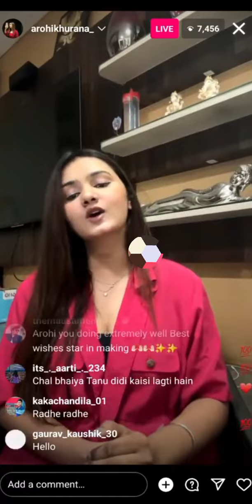😍Arohi Khurana Again Live React On Chill Gamer After Playground ?